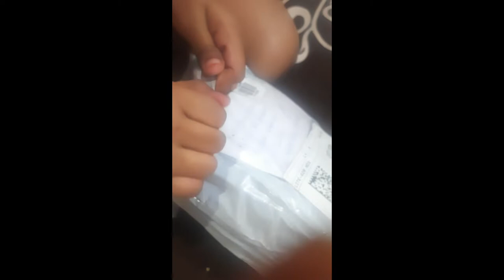Real pic of Anklet and everybody watching the video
Artificial Jwellery
Anklet & Hair Associries